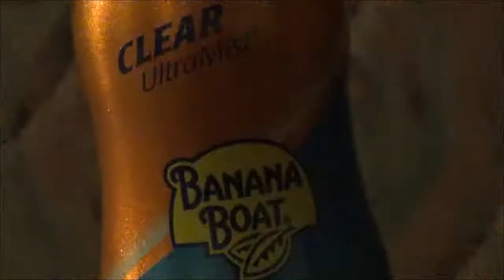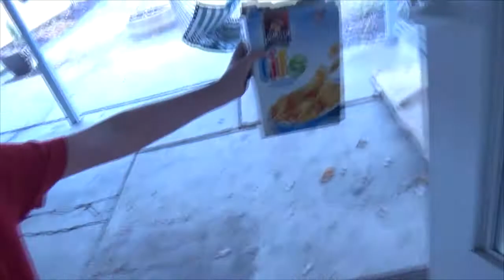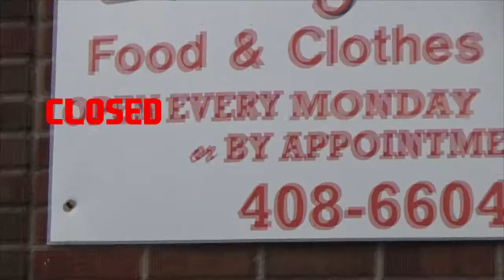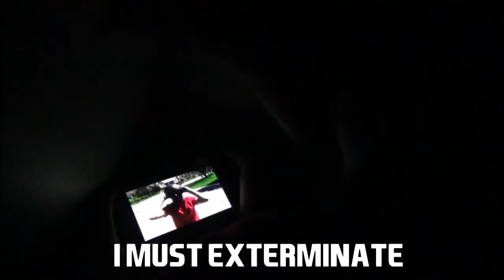JUMP CUT TO HELL: a short film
After MenWithSawrods four month hiatus, its time to come back. A troubled man awakening from a horrid dream must face his fears of bananas and skater cops. All is well until aliens interfere.

Instagram; menwithsawrods

Circle of Life; Lion King (we are most likely gonna get flagged for this but who cares)

Mine Oddity; MineCraft Awesome Parodys